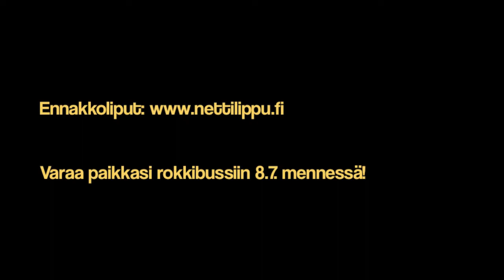Hummeripoikarock Teaser 2014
Hummeripoikarock 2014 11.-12. heinäkuuta ravintola Hummeripojassa Mikkelin Haukivuorella. Tapahtuma on K-18.